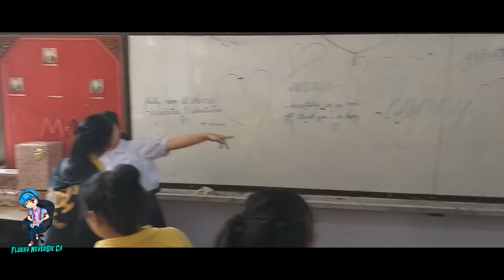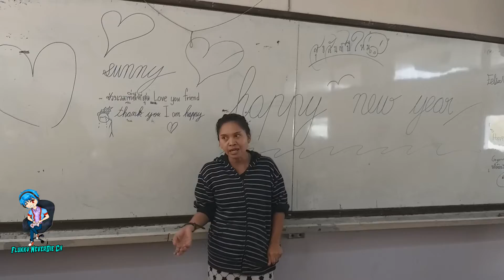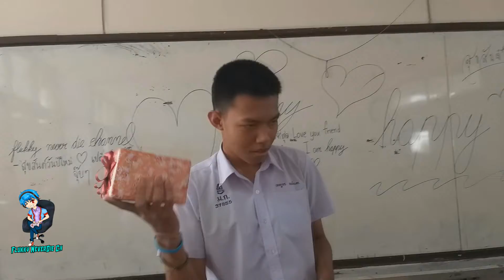[VLOG]1วันของการเลี้ยงฉลองก่อนปีใหม่ที่โรงเรียน!!ฟลุ๊คได้ของขวัญจากผู้หญิงด้วยFt.OhmX&ครัวคุณลาโม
▬▬▬ ติดตามผลงานได้ที่ ลิงค์ข้างล่างนี้เลยนะครับ ▬▬▬
Line:Flukkylnwza007
Spec Pc
GPU: GeForce GTX 1050 Ti
CPU: Intel(R) Core(TM) i5-7400 CPU @ 3.00GHz
Memory: 8 GB RAM (7.96 GB RAM usable)
Current resolution: 1920 x 1080, 60Hz
Operating system: Microsoft Windows 10 Pro
โปรแกรมอัดคลิปวีดีโอ : Shadowplay
โปรแกรมถ่ายทอดสด : Open Broadcaster Software
โปรแกรมตัดต่อ : Sony Vegaspro 14
                  Gaming Gear
Mouse:Logitech G102
Headphone:SIGNO E-Sport MAGNETAR 7.1
KeyBoard:MD tech K3 Gaming
Monitor:ViewSonic
Webcam:Logitech C270h